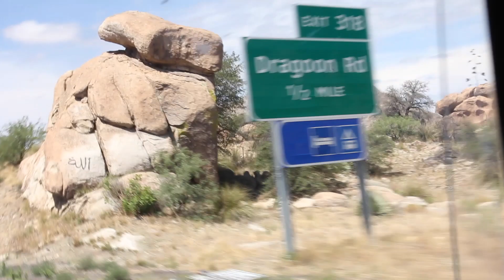hot in texas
Texas in July is extremely hot!